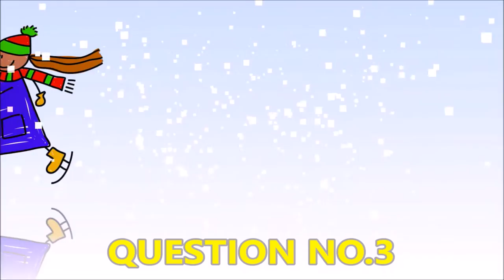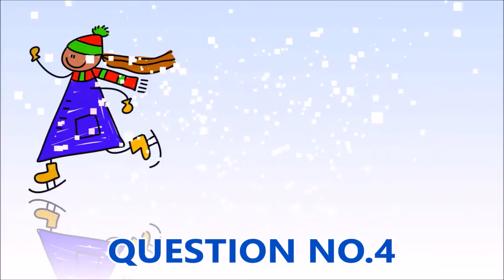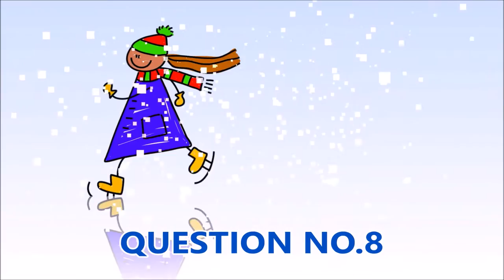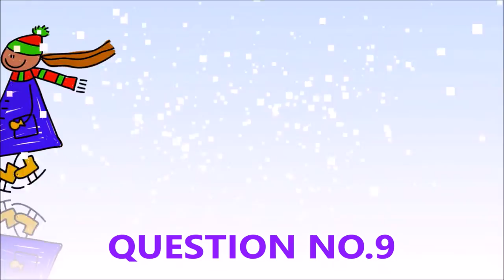#55 IN 1642, WHO DISCOVERED AUSTRALIA AND NEW ZEALAND?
10QWIZ is a quiz with 10 questions to test your general knowledge. If you're up to the challenge, then this is the place for you. 10QWIZ  is uploaded on weekends.

             7-8 right answers is a B
             5-6 right answers is a C
             3-4 right answers is a D

knowledge
highschoolquizshow
knowledgeable
10 questions and answers
10 questions and answers in English
weekday quiz
daily quiz
iq test